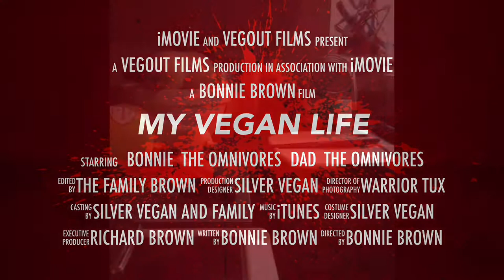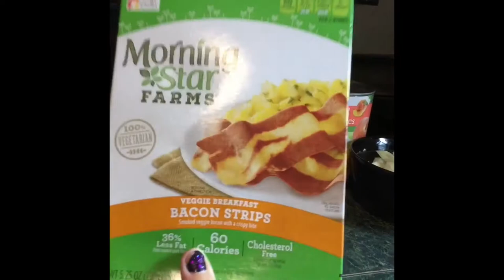Savory butternut and spaghetti squash soup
Cooking dinner for Vegan and non vegan family